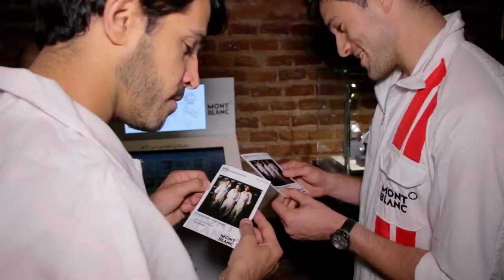Presentación TimeWalker en Barón - Cicerone TV Show